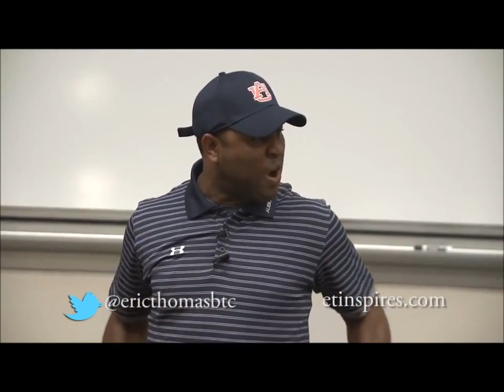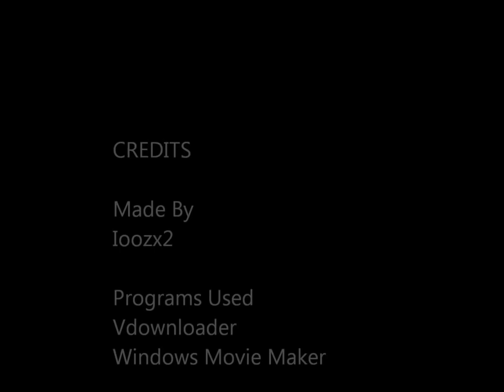[Motivation] Best of Motivational Speeches, Success, Never Give Up [Motivational Video] HD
▶"Do you want to know who you are? Don't ask. Act! Action will delineate and define you." ― Thomas Jefferson

▶"The only thing standing between you and your goal is the bullshit story you keep telling yourself as to why you can't achieve it." ― Jordan Belfort

▶"When someone tells me "no," it doesn't mean I can't do it, it simply means I can't do it with them." ― Karen E. Quinones Miller

▶"The individual who says it is not possible should move out of the way of those doing it." ― Tricia Cunningham

▶"All great achievements require time." ― Maya Angelou

▶"All men want, not something to do with, but something to do, or rather something to be." ― Henry David Thoreau, Walden

Motivation is defined as the process that initiates, guides and maintains goal-oriented behaviors. Motivation is what causes us to act, whether it is getting a glass of water to reduce thirst or reading a book to gain knowledge.

It involves the biological, emotional, social and cognitive forces that activate behavior. In everyday usage, the term motivation is frequently used to describe why a person does something. For example, you might say that a student is so motivated to get into a clinical psychology program that she spends every night studying.

Psychologists have proposed a number of different theories of motivation, including drive theory, instinct theory and humanistic theory.

[Motivation] Best of Motivational Speeches, Success, Never Give Up [Motivational Video] HD ▶Links

6 Provocative Motivational Speeches That'll Turn Your Day ...
Since there's only so many times you can listen to that Chumbawamba song, here are some phenomenal motivational speeches that'll be sure ...

The Five Most Inspirational Speeches Of Our Time That Will ...
Inspiration is a stimulating feeling that we seek to motivate us, to continue pressing forward through hardships and to find meaning amidst ...

20 Best Inspirational Speeches from the Movies - Lifehack
Inspirational speeches in a movie make the viewer feel like you can conquer the world, that anything is possible, and that good will win out in ...

30 Motivational Speeches - Trend Hunter
motivational speeches - Tips for overcoming adversity and strategies for reaching personal and professional goals are discussed in this ...

Motivation Speech to Inspire and Encourage.
Looking for something different? A unique motivation speech collection to get you inspired and reaching for your dreams.

The 7 Best Motivational Speeches Of All Time | Marie Claire
We all need a boost sometimes, so let these inspirational and gifted public speakers give you the guts and guile to go and achieve your goals.

Sorry for the change of volumes.

Appearance in order:
Al Pacino - Inch By Inch
Rocky Balboa - Speech to Son
Rocky Balboa - Courtroom scene
Get Mad as Hell Speech ( Taken from a bodybuilding motivation video by musclefactory , link to video below )
Greg Plitt - Armed Workout
Greg Valentino - Very truthful speech
Eric Thomas - Greatness is upon you
Ray Lewis - Madden Speech